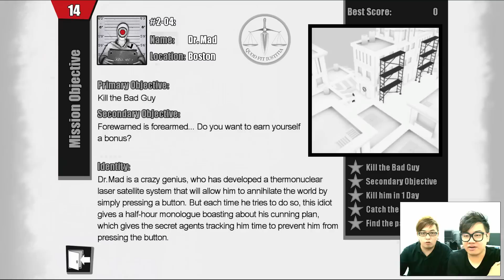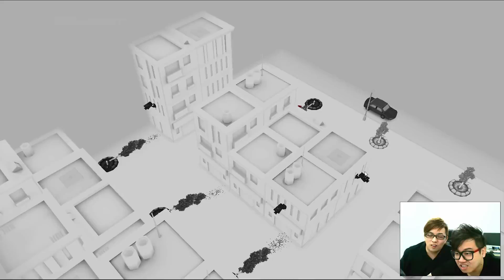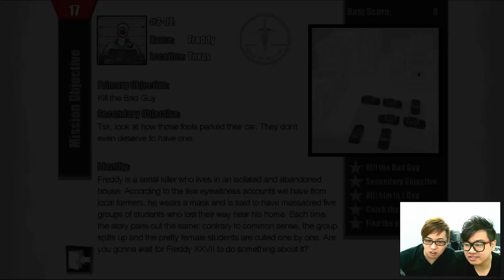『 Kill The Bad Guy #3 』瘋狂殺手屎萊姆 w/屎萊姆